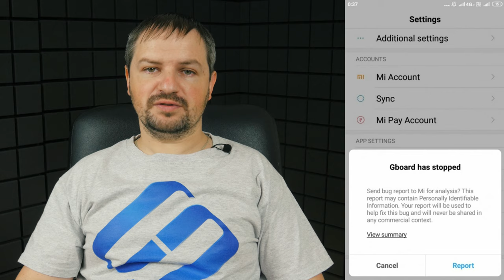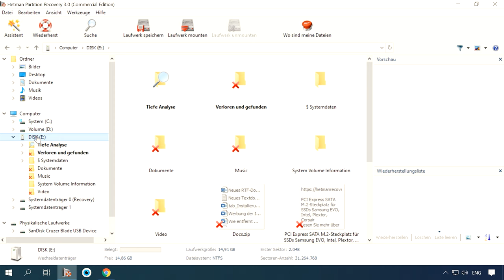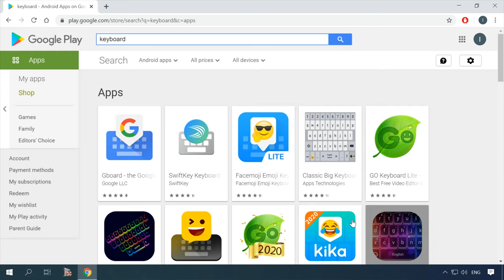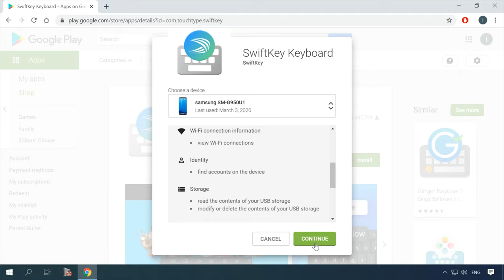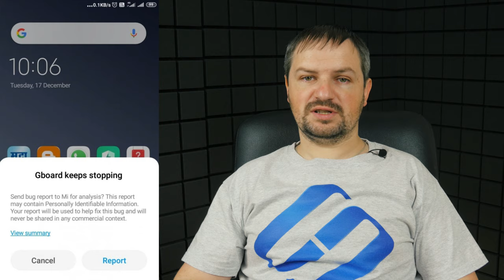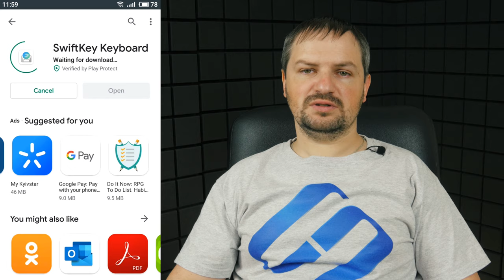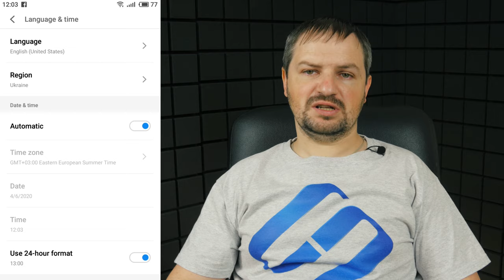⌨️ Gelöst: Tastatur am Telefon funktioniert nicht - Lösungen und Tipps zur Fehlerbehebung 📴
👍 In diesem Video zeigen wir Ihnen, was Sie tun können, wenn die Tastatur am Telefon nicht funktioniert. Mit unseren Lösungen und Tipps werden Sie in der Lage sein, dieses ärgerliche Problem schnell zu lösen und Ihre Tastatur wieder zum Laufen zu bringen. Schauen Sie jetzt rein und nutzen Sie Ihr Telefon ohne Unterbrechungen!

Inhaltsverzeichnis:
00:00 - Einführung;
2:40 So entsperren Sie das Telefon
3:38 Tastaturwiederherstellung
5:46 Installieren einer anderen Tastatur
6:08 Gerät zurücksetzen

Und das ist alles! Ich hoffe, dieses Video hat Ihnen geholfen, das Tastaturproblem zu lösen. Stellen Sie Ihre Fragen in den Kommentaren unter dem Video. Vielen Dank fürs Zuschauen. Tschüss.

Andere Videos